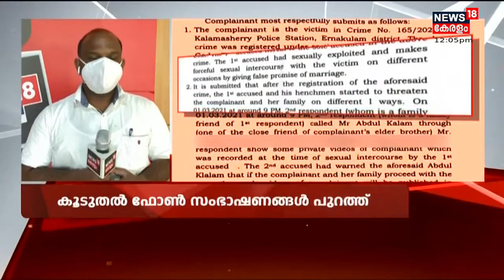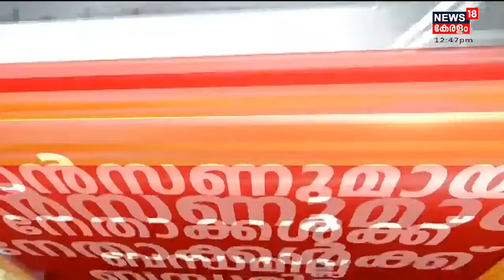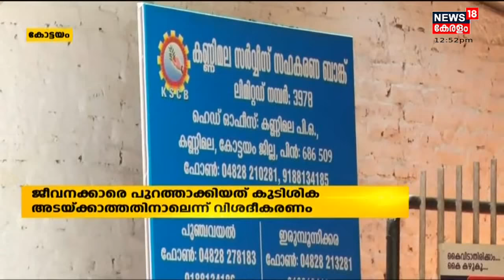Malayalam News @ 12 PM | പന്ത്രണ്ട് മണി വാർത്ത | 28th September 2021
ഈ മണിക്കൂറിലെ പ്രധാന വാർത്തകൾ ഒറ്റനോട്ടത്തിൽ അറിയണോ? നാട്ടിൽ നടക്കുന്നത് അനുനിമിഷം അറിയണ്ടേ? കാണു, ന്യൂസ്18 കേരള പന്ത്രണ്ട് മണി വാർത്ത